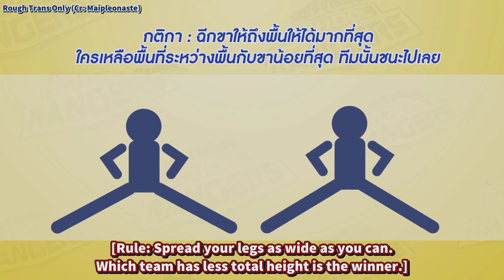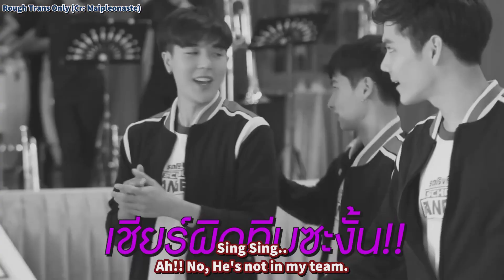[ENG SUB] School Rangers EP.4 - 2nd Game Cut (OffGun)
This is only rough trans and cut only 11 minutes long.